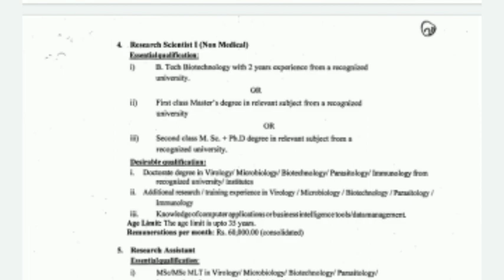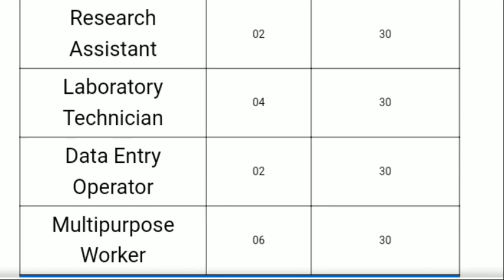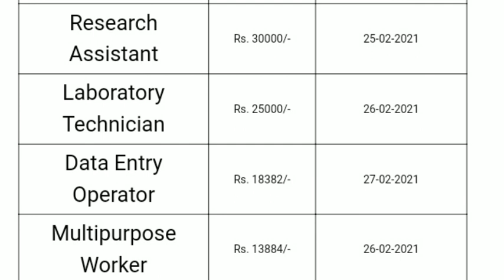AIIMS Patna bharti 2021|| Patna AIIMS requirement 2021|| AIIMS Patna DEO MTS LABORATORY TECHNICIAN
नमस्कार दोस्तों मेरे चैनल पर आपको सटीक और सही जानकारी ही दी जाती है क्योंकि मैं भी एक कैंडिडेट हूं खुद फॉर्म अप्लाई करता हूं इसलिए सारी जानकारी प्राप्त करने के बाद ही वीडियो बनाकर आप लोग के बीच लाता हूं दोस्तों से अधिक जानकारी के लिए मेरे चैनल को सब्सक्राइब करें जय हिंद नमस्कार

AIIMS Patna bharti 2021
AIIMS Patna library technician bharti 2021
AIIMS Patna data entry operator requirement 2021
AIIMS Patna multipurpose work vacancy 2021
how to apply  AIIMS Patna requirement

AIIMS Patna research assistant requirements 2021

AIIMS Patna job 2021
latest job AIIMS
AIIMS job